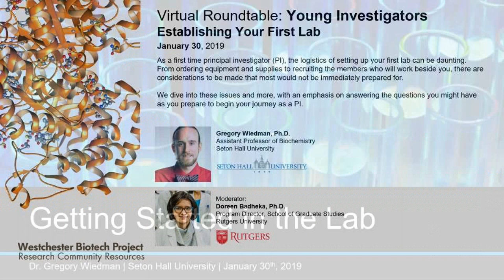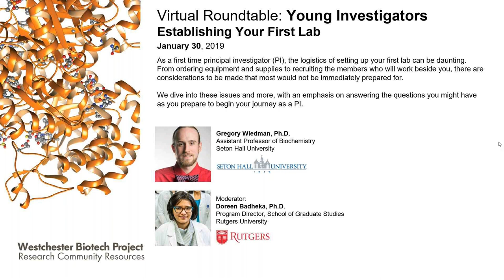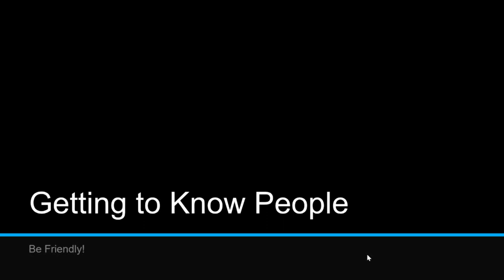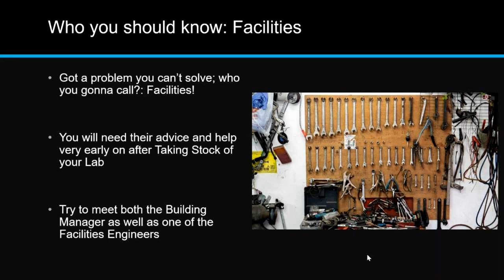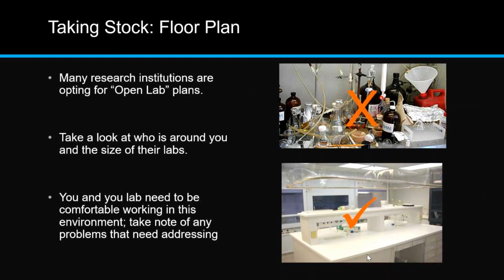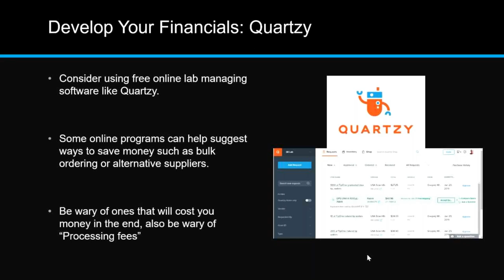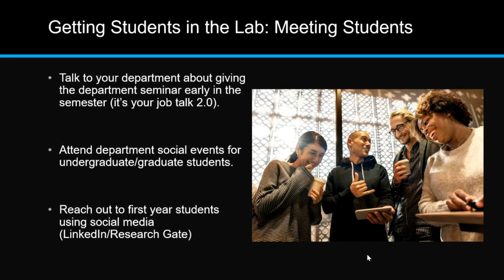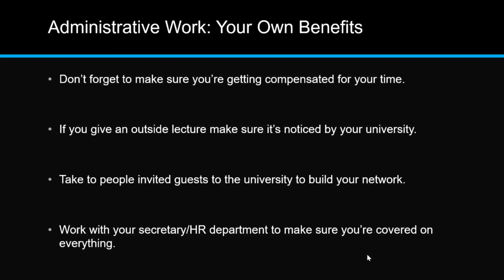Establishing Your First Lab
Establishing Your First Lab - Young Investigators
Gregory Wiedman, Ph.D., Assistant Professor of Biochemistry, Seton Hall University

Discussant: Doreen Badheka, Ph.D., Program Director, School of Graduate Studies, Rutgers University

As a first time principal investigator (PI), the logistics of setting up your first lab can be daunting. From ordering equipment and supplies to recruiting the members who will work beside you, there are considerations to be made that most would not be immediately prepared for.

Join us as we dive into these issues and more, with an emphasis on answering the questions you might have as you prepare to begin your journey as a PI.

The Westchester Biotech Project brings together researchers, engineers, and data scientists from across therapeutics, diagnostics, and devices. Based in the Westchester County, NY region, this is a borderless initiative with opportunities for local, national, and international collaboration.